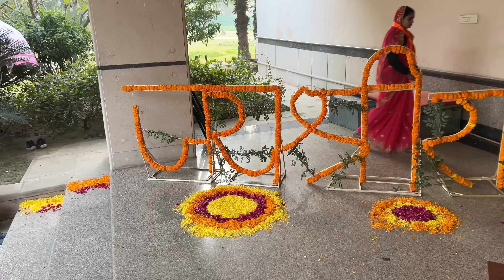Congratulations Lakhan Bhaiya And Neetu Bhabhi 💐🙏🎁lakhneet